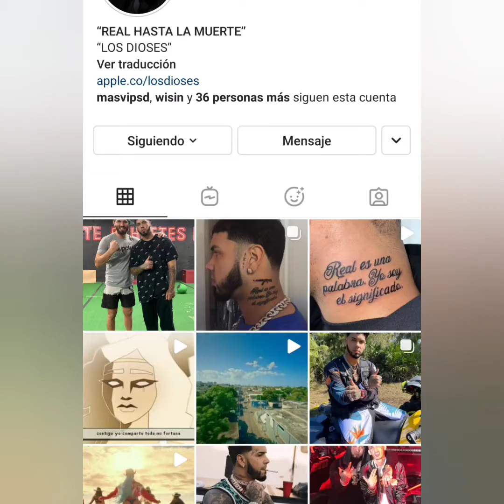Le preguntaron a Anuel AA con quién le gustaría pelear y respondió 69